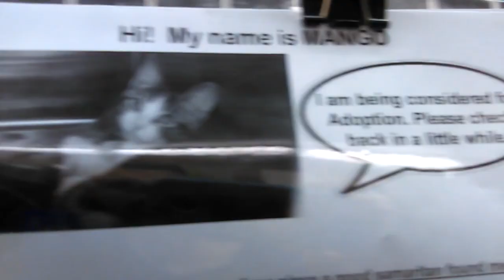Old film❤️Mango Pet Id 835252 HSSAZ shelter❤️1-4-2017old film